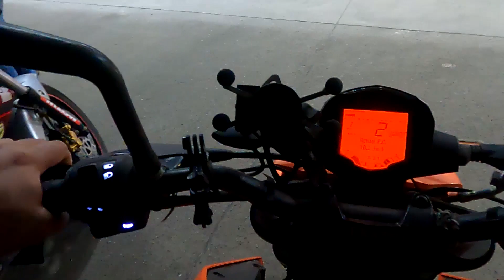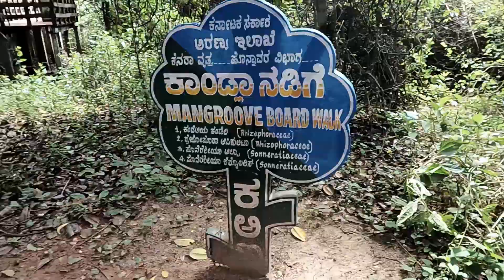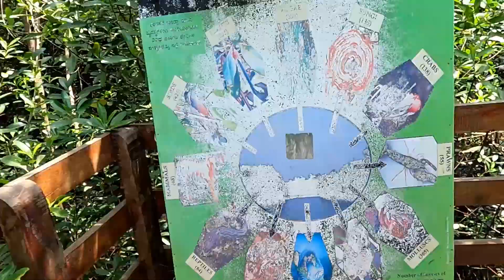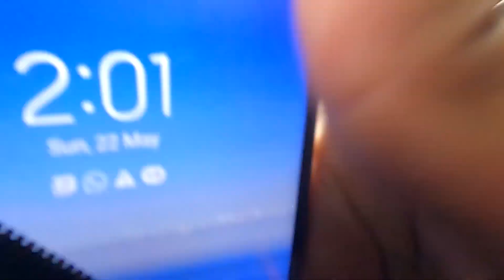Mangrove Board Walk and Sharavathi River Boating Honnavar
On Sunday, 22nd May, 2022, some of us decided to gather together for a ride to Honnavar, covering the Mangrove forests around the area, and go on a boat ride through the Sharavathi river.

This video is a compilation of the activities and ride of that very day.

Have Fun, Ride Safe :)